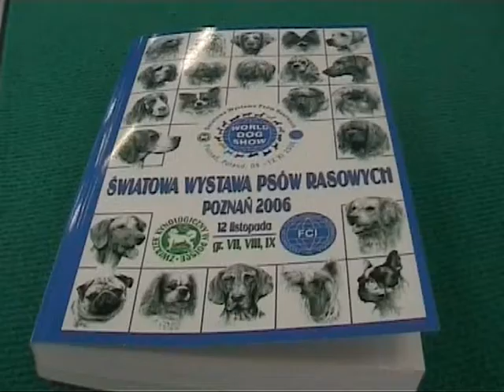world dog show 2006 Shih tzu Junior Male Class